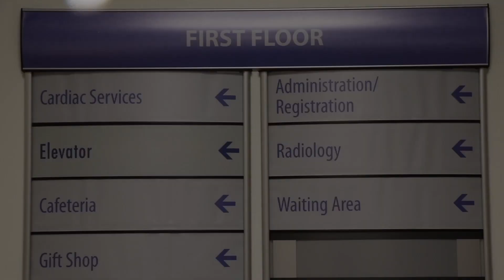Union Health Today- with Katie Wolfe, RN- Cardiac Rehab